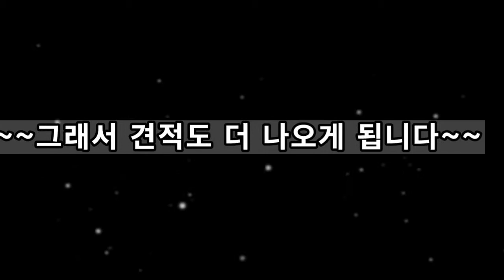drain Flexshaft 누가 이기나 한번 해보자~~기름이야?돌이야?